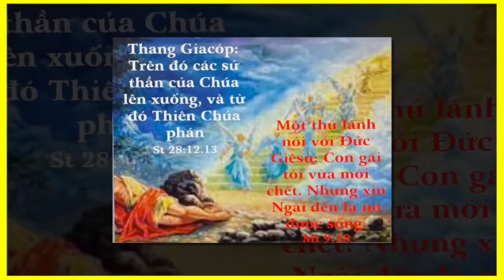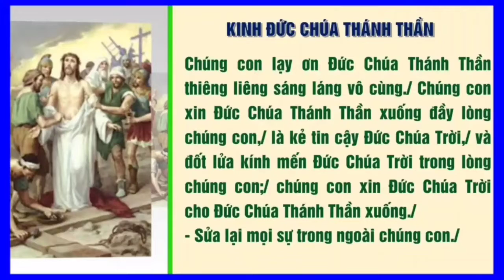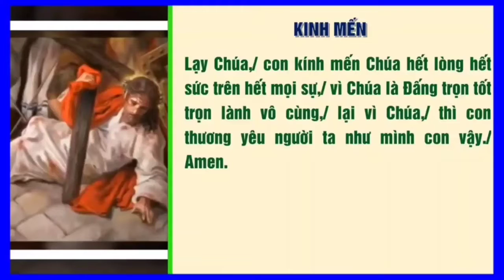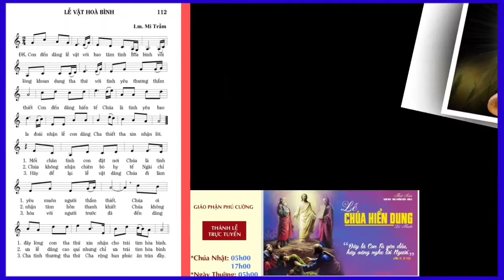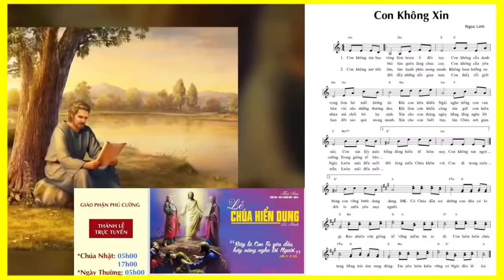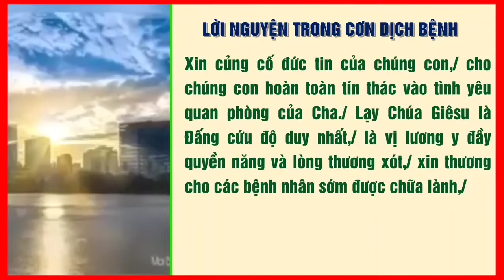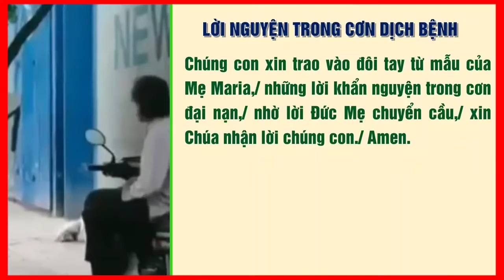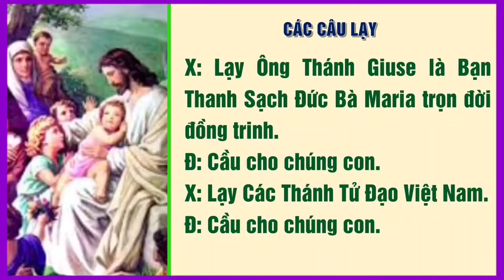(OL) Thứ Sáu 06-08-2021 Tuần XVIII Mùa Thường Niên Năm B, Kính Chúa Hiển Dung